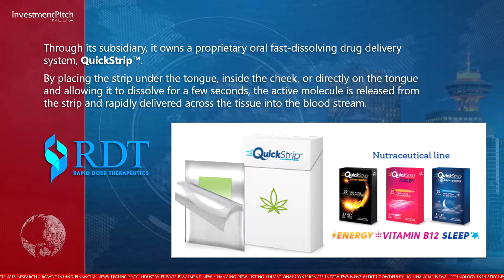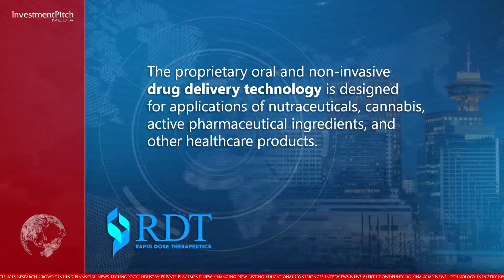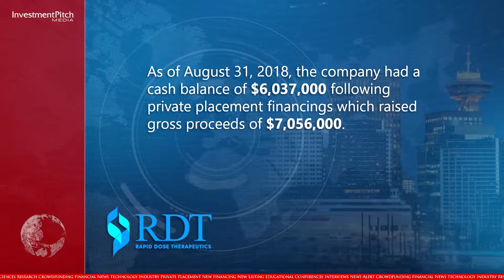Rapid Dose (CSE:DOSE) New Listing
The company, through its subsidiaries, provides proprietary enhanced drug delivery technologies